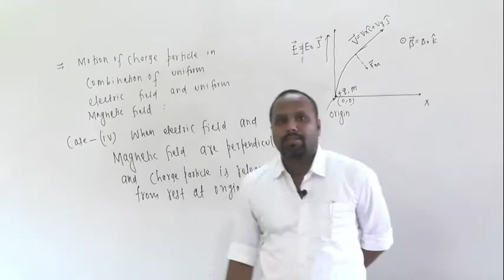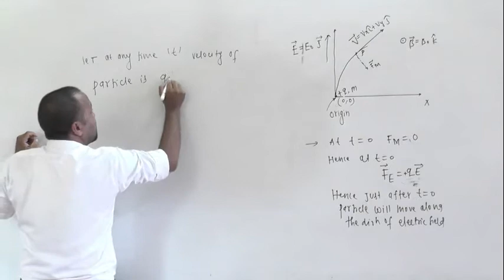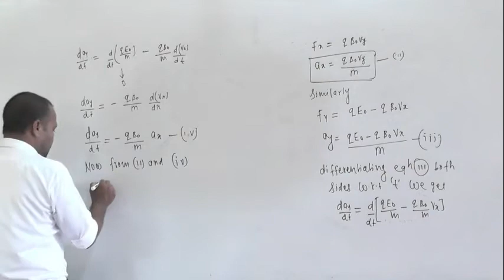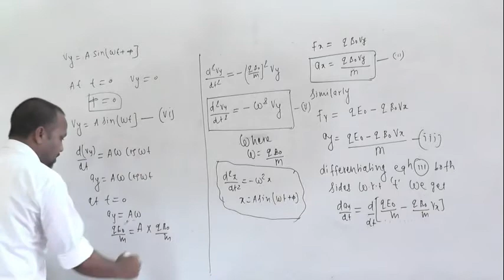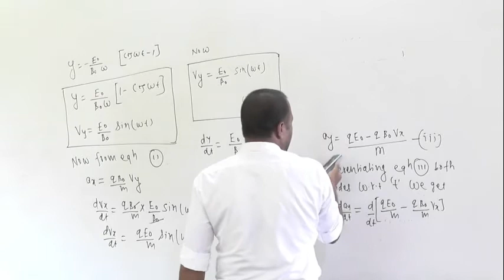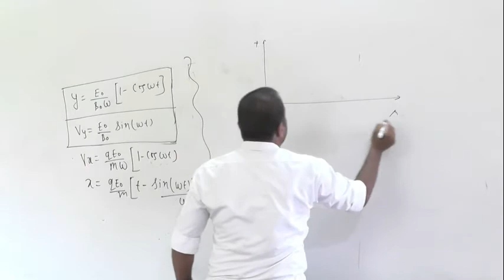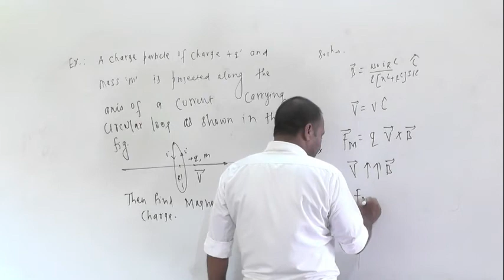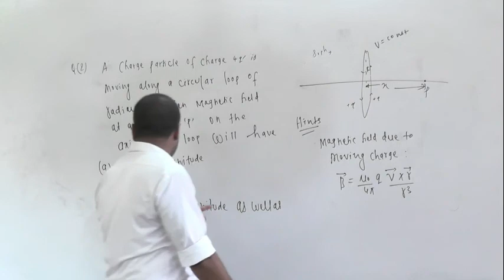MAGNETIC FORCE ON MOVING CHARGE PART 6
IN THIS LECTURE WE WILL SEE ABOUT THE MOTION OF CHARGE PARTICLE
RELEASED FROM REST IN COMBINATION OF UNIFORM ELECTRIC FIELD AND UNIFORM MAGNETIC FIELD  WHICH ARE PERPENDICULAR TO EACH OTHER.